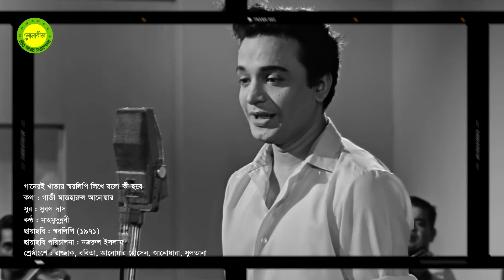Gaaneri khatay shorolipi likhe by Mahmudunnabi || Movie song 'Shorolipi' || Photomix || Version-2